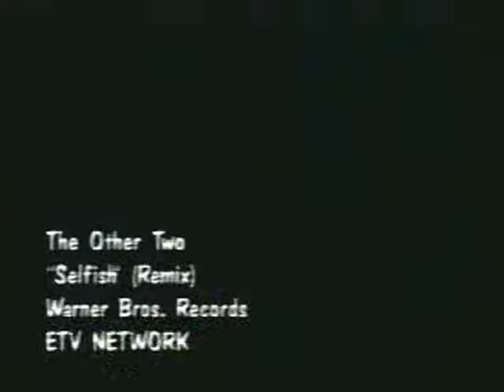The Other Two - Selfish Remix - High Quality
The Other Two - Selfish Remix - Stephen Morris & Gillian Gilbert